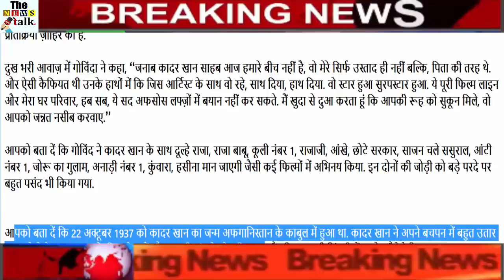कादर खान पर रोते हुए बोले गोविंदा, वो मेरे पिता थे...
Actor known for his wonderful comedy and best dialogue in Hindi cinema, actor Kader Khan is no longer in this world. He died last night during a treatment in a Canadian hospital. Kader Khan had been admitted to the hospital for around 15-16 days, but his condition deteriorated and he said this world goodbye.

From their known, there is a wave of mourning in Baulilill. Everyone is expressing their condolences. Meanwhile, a statement has also been made of veteran actor Govinda, who has worked with Kader Khan in dozens of films. In this moment of gum, he has released an audio message and expressed his reaction on this tragic news.

In a sad voice, Govinda said, "Janad Kader Khan Sahab is not among us today, he was not just my mentor, but my father. And there was such a perception that in the hands of the artists they lived with, gave them hands. That happened to the star-studded superpster. These whole film lines and my home family, hub sab, they can not make statements in sad words I pray with God that your spirituality will be comforted, that you will get eternal life. "

Let me tell you that Govind with King Kader Khan, Raja Babu, Kuli No. 1, Rajaji, Aankhe, Small Government, Saajan Chale-in-laws, Aunt No. 1, Joru Ka Ghulam, Aankari No. 1, Kunwara, Hasina will agree. Acting in films. Both of these were very liked on the big screen.

Let us tell you that on October 22, 1937, Kader Khan was born in Kabul, Afghanistan. Kader Khan had seen many ups and downs in his childhood. Kader Khan's father had left him and his mother and then came back to his stepfather in his life.